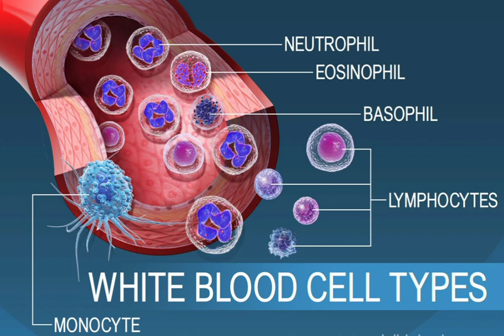what are the White Blood Cells and their role in our Body?